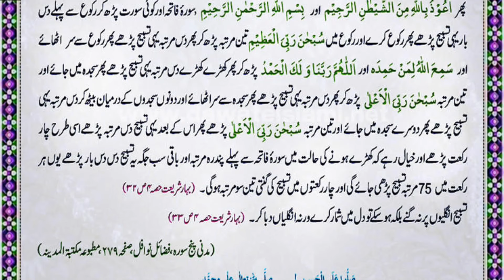salatul tasbeeh ki namaz ka tarika | tasbih ki namaz padhne ka sahi tarika